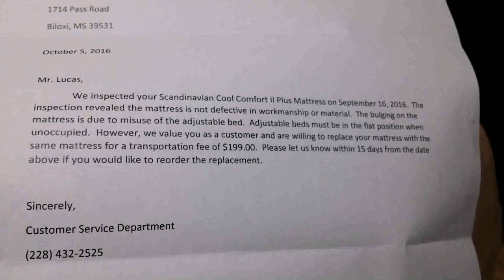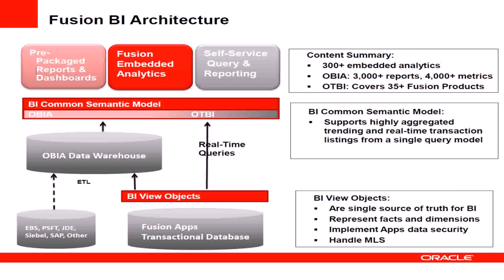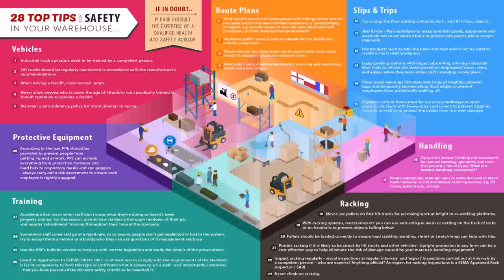Warehouse Design Tips - Gif Maker DaddyGif.com (see description)